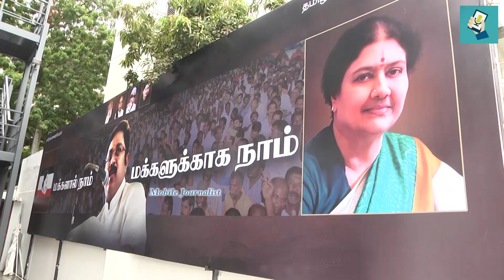T. T. V. Dhinakaran புதிய கட்சி அலுவலகம் | Amma Makkal Munnetra Kazhagam new Party Office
T. T. V. Dhinakaran புதிய கட்சி அலுவலகம் | Amma Makkal Munnetra Kazhagam new Party Office Hit the below Subscription link for more